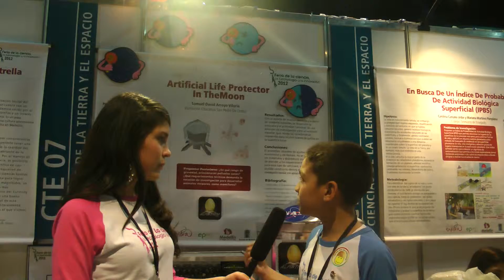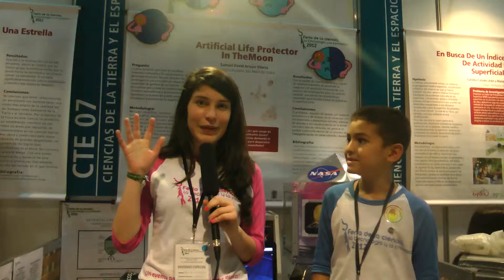Entrevista a Samuel Arroyo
Feria de la Ciencia y la T+I Medellìn.
Septiembre 27/12